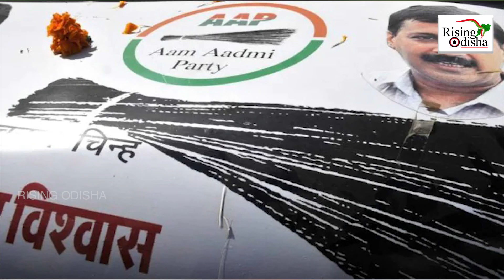IAS Officer Ashok Khemka To Join Arvind Kejriwal’s AAP Party in Haryana | ଆପ ରେ ମିଶିବେ ଅଶୋକ ଖେମକା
Ashok Khemka, the 1991-batch IAS officer, who has faced 54 transfers in his 30-year-long bureaucratic career, will be joining the AAP force in Haryana.